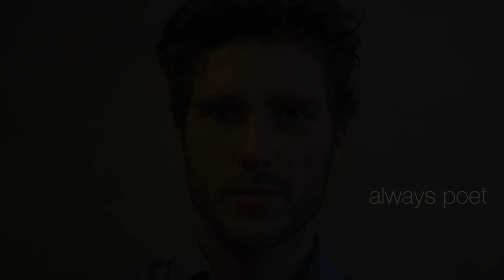William Ernest Henley - "Invictus" (spoken by Paulo Piton)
Clip No. 3 - find the POEM (english) below:
Speaker: Paulo Piton, Model
Concept: Karime Vakilzadeh
Camera & Edit: Roman Schwer
Sound: Zeigermann Audio

Invictus
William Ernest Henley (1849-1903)